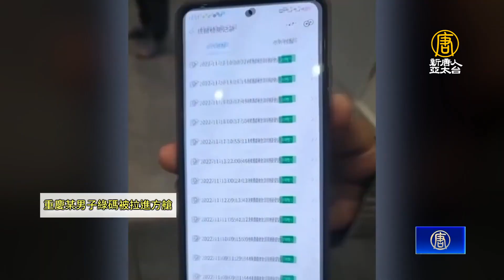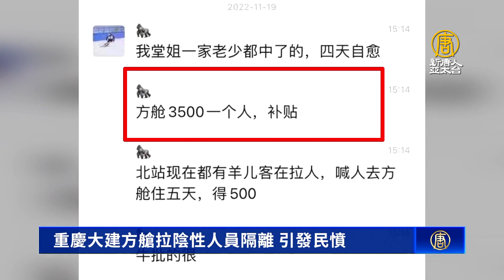重慶大建方艙拉陰性人員隔離 引發民憤